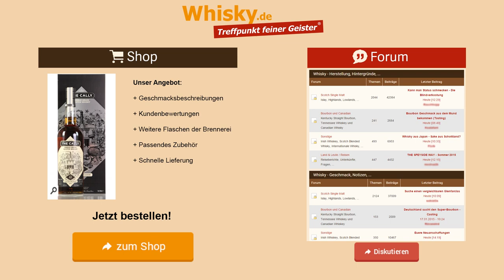Vorstellung der Special Releases von Diageo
Wir stellen die Special Releases von Diageo im The Whisky Store vor. Diageo ist ein weltweit tätiger Hersteller alkoholischer Getränke. Diese Special Releases Serie widmet sich speziell sehr alten Restbeständen der Diageo-Destillerien.